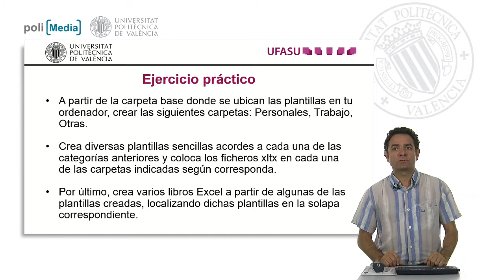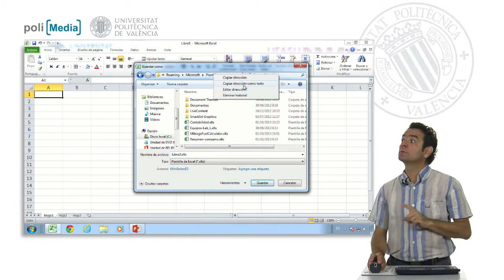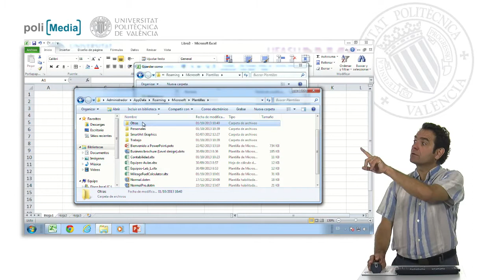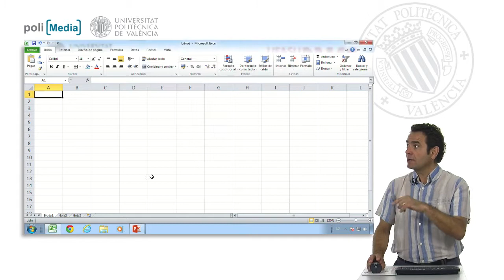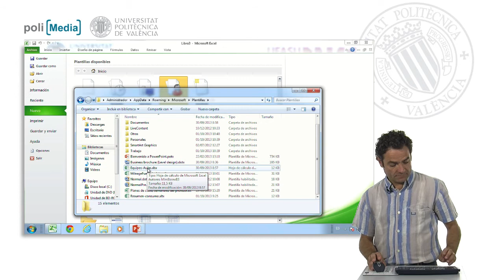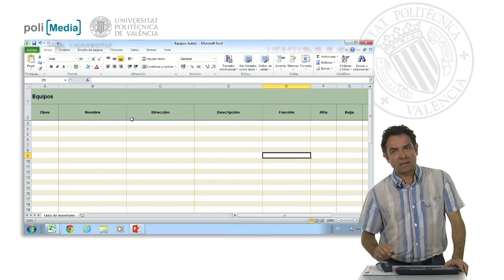Ejercicio práctico 4| UPV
Descripción automática: En este video, se explica cómo organizar plantillas personalizadas en una computadora, creando subcarpetas específicas para diferentes categorías en la carpeta base de plantillas. Se instruye la creación de tres subcarpetas: "personales", "trabajo" y "otras", para clasificar las plantillas según su uso.

Posteriormente, se muestra cómo localizar la carpeta donde Excel almacena las plantillas en el disco duro, que varía según el usuario y la ubicación de instalación del programa. Se orienta a copiar la dirección de esta carpeta para luego utilizarla en un navegador de archivos y crear las nuevas subcarpetas dentro de esta ubicación.

Se señala la importancia de mover las plantillas ya creadas a las subcarpetas correspondientes, para que sean reconocidas por Excel. Al finalizar la organización y clasificación de las plantillas dentro de estas carpetas, se demuestra que, al intentar crear una nueva hoja de cálculo en Excel, aparecerán nuevas pestañas correspondientes a las subcarpetas creadas, permitiendo acceder fácilmente a las plantillas organizadas por categoría.